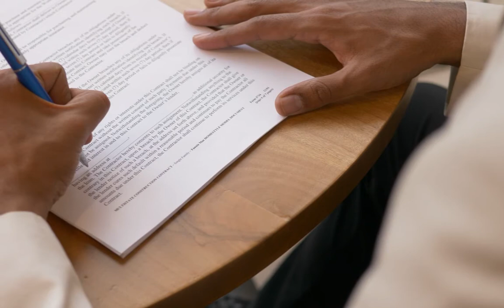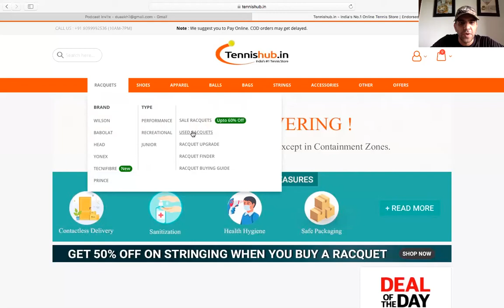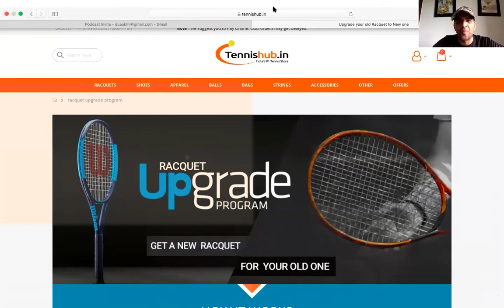How To Sell Sports Equipment Online in India: Afroze Khan, Tennishub.in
This podcast uncovers the story of one new seller every week. How they got started, what products do they sell, where do they sell, what worked and what didn't.

Our guest is Afroze Khan of tennishub.in, India's largest online retailer for tennis merchandise.

We cover:
1. Process of choosing business partner
2. Initial seed capital
3. Challenges scaling up
4. Tactics used against big players
5. Channels used to reach new / existing customers
6. Platform used for website
7. Thoughts on money

New podcast episode drops every Monday.